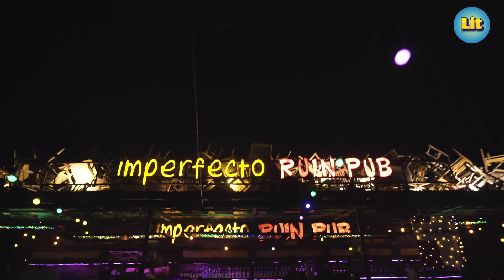Exploring Nightlife with Papon & Cocktails | #3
Often when we hear about some club or pub to party and all we imagine is lots of good food, dance and of course EDM. But then no upbeat music can replace the soulful live performances that even in such chaos will give you peace. So, LIT is here with another episode of Nightlife where we bring you all the glimpses from Papon's appearance and performance at Noida's Imperfecto Ruin Pub.

So, if you want to find your peace as well through Papon's magical performance then go ahead and watch this full episode.

About Nightlife
Nightlife would be catering to audiences who wish to see what goes behind a gig. The idea behind Nightlife is to follow the artist through the day as they prepare for the gig. How long does it take for them to prep, what all do they as a regime before the performance etc. Nightlife includes food, things to do in Delhi, restaurant, Indian food, food review, cocktails, alcohol, and pub.

Watch ahead this LIT playlist of all Nightlife episodes to know what happens when the sun sets

Our Anchor:
Divyanshi Tripathi: Divyanshi Tripathi is a girl from the city of Nawabs, Lucknow. Divyanshi Tripathi is a fashion influencer as well as stylish. Divyanshi Tripathi has impeccable skills for shopping and styling.
Deepali Choudhary: Deepali Choudhary is a Delhi girl who is an influencer. Being a Delhite Deepali Choudhary is a smart street shopper with a good celebrity fashion sense.

To know more about our Anchors and for exciting BTS, go ahead follow them on Instagram:

About Papon:
Angarag Mahanta, known by his stage name Papon, is an Indian playback singer from Assam. Papon also worked as a singer-songwriter and music director in Assamese films. Papon is the lead singer and founder of the folk-fusion band Papon and The East India Company.

Location:
Noida's Imperfecto Ruin Pub is Delhi NCR’s biggest bar to date and has both indoor and rooftop seating areas with the space to accommodate over 400 people. With an upside-down house for a facade and a huge bar, this is where you’d want to spend your weekends, sipping cocktails and binging on snacks. The decor here is all wooden and quirky with upside-down chairs, plants, wall art, hanging nets and lights, and music blaring through the speakers. They host local artists, bands, DJs, and even international names to ramp up the musical element of the bar. The bar menu has your go-to booze and food options, so you can count on having a good time with a big squad.

Living in Trend is a non-fiction channel owned by Rusk Media Pvt Limited that covers all things Lit. We take you through the three things that define lifestyle i.e. food, fashion and travel. If you love watching videos from popxo, Gobble, Love Travel Repeat, Eattreat, Dil se foodie, Homecoming, Curly Tales then you would also love watching videos from LIT.

You can also watch our latest playlist Be More to learn more about the health, fitness, and benefits of exercises. Our channel will genuinely transform into a better person with our LIT content on both fashion and fitness.

While taking you through the streets of Delhi, our property, FML (Find My Look) features two stylists, Deepali Choudhary and Divyanshi Tripathi who randomly pick common people and style them under a limited budget and time to achieve a celebrity fashion look. They will also tell you things to do in Delhi!

While taking you through the hidden undiscovered Insta-worthy places to travel, our property Tripping will talk only and only about travel because the money spent on travel is never wasted. If you love watching videos from popxo, Gobble, Dil se foodie, Love Travel Repeat, Eattreat, Homecoming, Curly Tales then you would also love watching videos from LIT.

And lastly, our third property about food will take you through different plates from hotels to the street food or Indian food of Dilli-6 and drooling dishes of restaurants like Karim's that are known for their specific Indian food dishes and share with you our reviews and delicious experiences. One thing we promise is to never miss out on any flavor of life that you, our young audience, would like us to discover. places to visit in delhi delhi night club